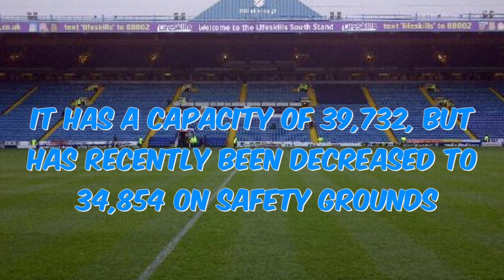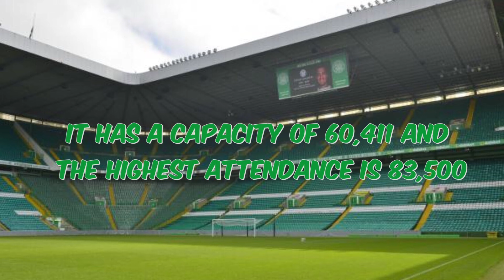The 10 Oldest Active Football Stadiums In The WORLD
Sources:
wikipedia